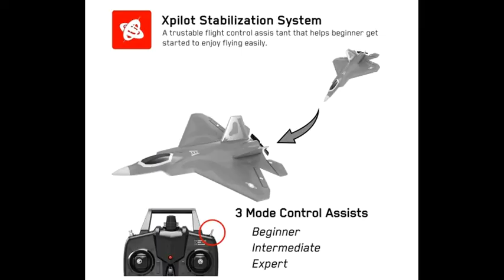F22 20200101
Eachine Mini F22 Raptor
これまでの2ch機を発展させたものと思われます。P51ムスタングがあるのですがF22はプッシャー機でかなり機速は早いので広いフィールドでないと満足できないですね。